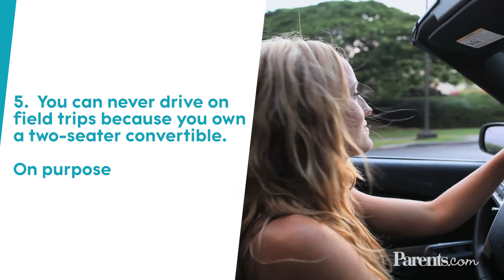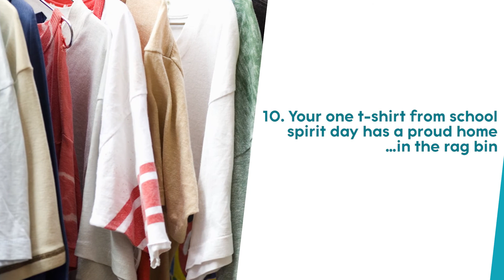10 Signs You're a PTA Drop-Out | Parents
You're so grateful that the Parent Teacher Association makes everything run smoothly at your child's school—and you're even more thrilled they're obviously doing just fine without you. Here's 10 clear signs you might be a PTA drop-out.